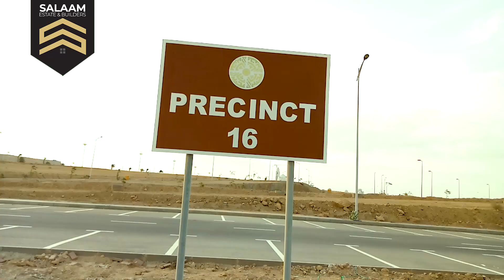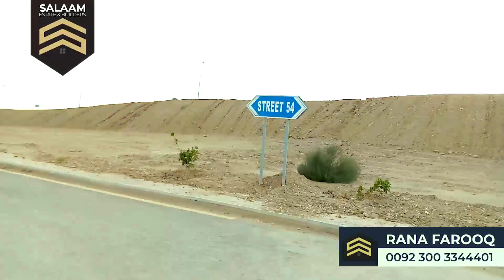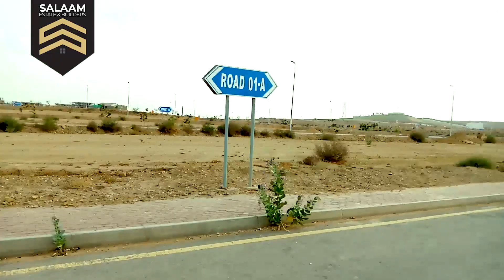Bahria town Karachi Precinct 16 street view market Prices development status Salaam Estate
Bahria town Karachi Precinct 16 street  view market Prices development status Salaam Estate and Builders

Bahria Town Karachi precinct 3  .
Bahria Town Karachi precinct 7 .
Bahria Town Karachiprecinct 8 .
Bahria Town Karachi precinct 11 .
Bahria Town Karachi precinct 10 B .
Bahria Town Karachi precinct 15 A .
Bahria Town Karachi precinct 15 B .

Bahria Town Karachi precinct 20  Golf city.

Bahria Town Karachi   precinct 63 . and all Bahria Town precincts

Saif Ullah
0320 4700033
Rana Farooq
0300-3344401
Humayun Javed
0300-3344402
Usama Abu Bakr
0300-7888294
Mahmood Anwar
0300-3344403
Usman Ali Matyana
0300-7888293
Muhammad Waqas
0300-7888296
Safdar Bhatti
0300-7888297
Usman Saddique
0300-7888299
M. Arslan Zafar
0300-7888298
Awais Jabbar
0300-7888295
Hussain Memon
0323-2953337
Rana Waqas
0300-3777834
Waseem Nayab
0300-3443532